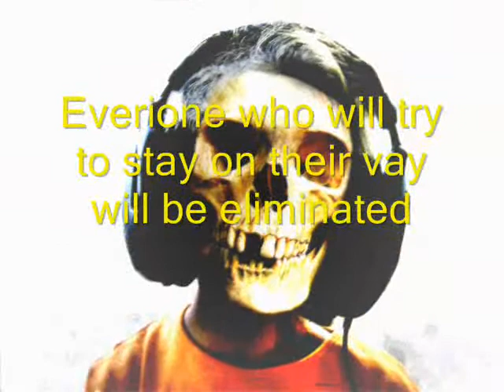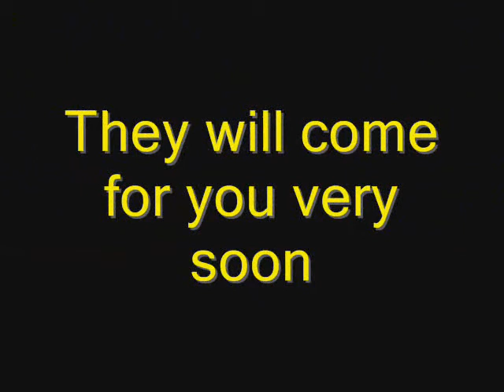Invasion Part 2